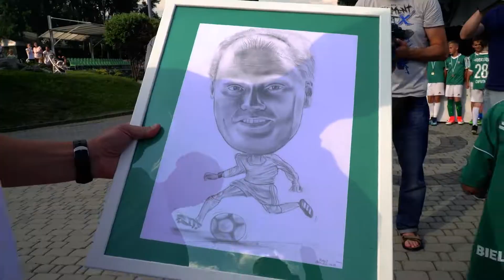Dzień Piłkarza 2018 okiem klubowej kamery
Wracamy do wydarzeń z minionego czwartku, czyli dorocznego Dnia Piłkarza, który odbył się na terenie Centrum Sportu Rekord.